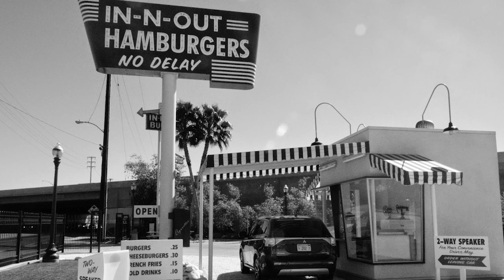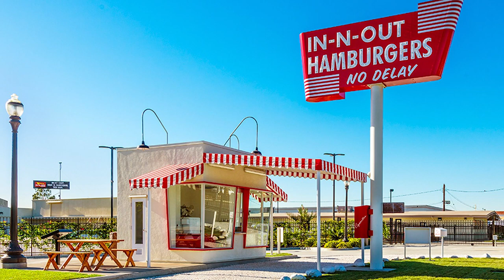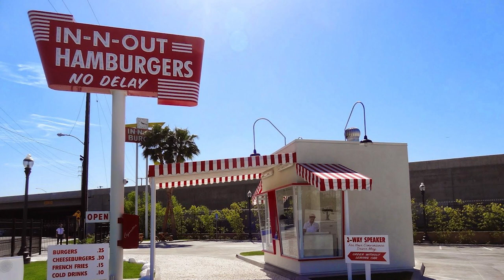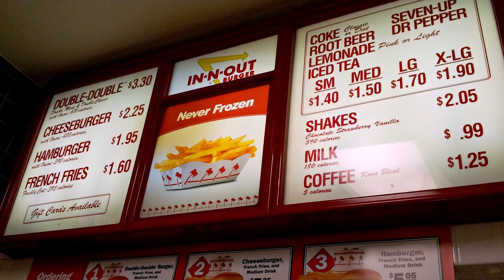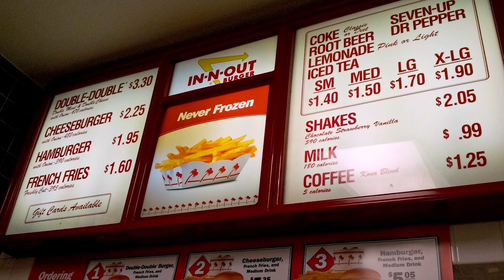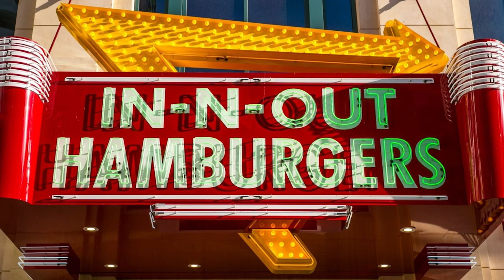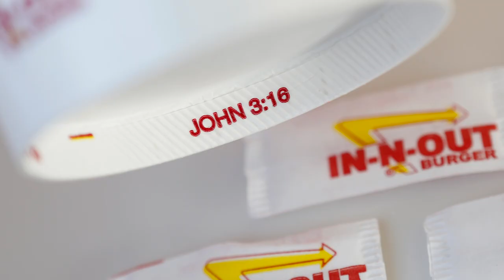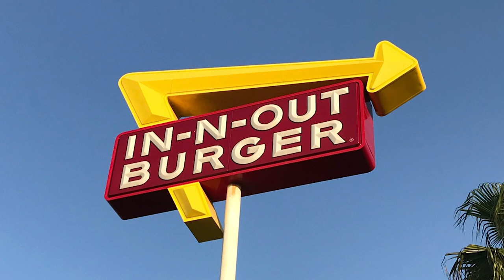The Tragic History of In-N-Out Burger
In-N-Out Burger: Game-Changing Origin, History and Business Model Explained

Millions across the United States are loyal customers of In-N-Out Burger.

Many times they queue for hours or drive miles just to get their hands on an In-N-Out Burger.

But what has made this brand so popular and successful?

Watch our video and find out!